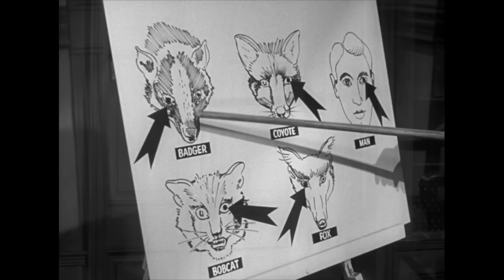Revenge For Son Who Was Wrongly Jailed | Hitchcock Presents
Mr Hollister tells the story of his late son who was wrongly jailed to a stranger. But is he all he says he is?

"Museum Piece" Dir. by Paul Henreid
Mr. Hollister now runs a small museum that is actually something of a shrine to his late son, Ben. He tells a visitor that the human skeleton in the museum is actually that of his son. In a flashback he recounts that his son was hunting a fox for his collection of stuffed animals when he comes across Tim McCaffrey, the son of a wealthy and influential rancher. A fight breaks out and Tim is accidentally shot. Despite his protestations that it was all an accident, he is convicted and sentenced to life imprisonment. Once there, he loses all interest in life. But just who is this stranger Mr. Hollister is telling this story to and is he being completely honest?